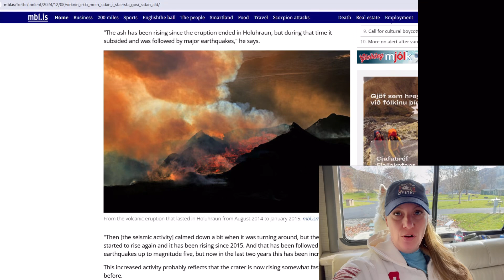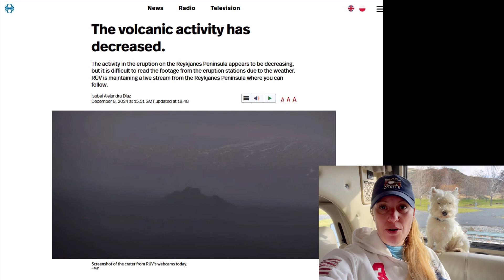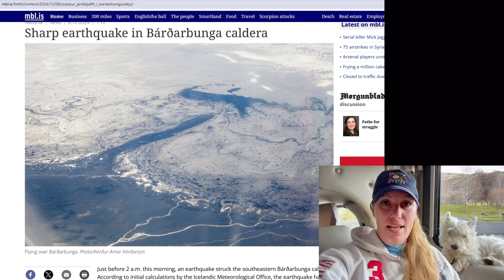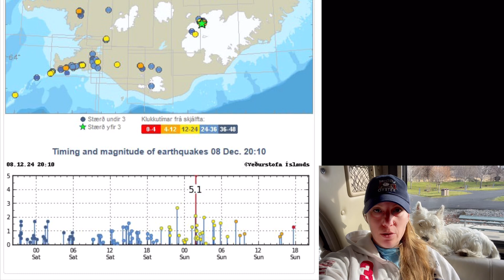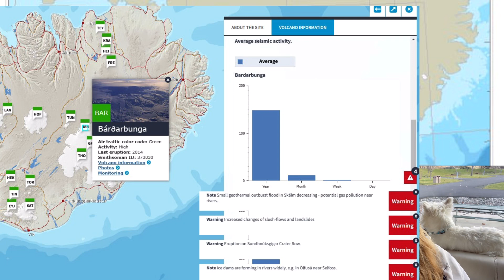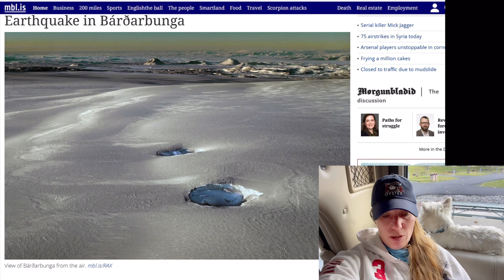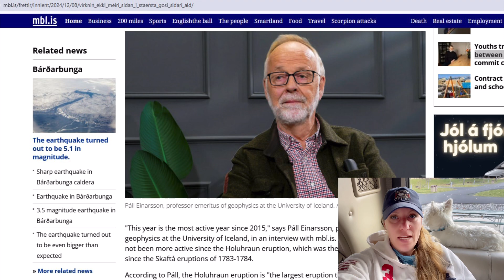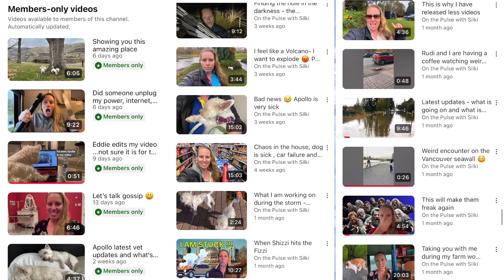One of Iceland's largest Volcanoes is charging - Is Bardarbunga taking over ?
Strongest Earthquake Activity at Bardarbunga since last Eruption ! A lot is going on in Iceland. The volcanoes are rumbling. # Iceland

If you would like to support Apollo's vet bills : 🍵 THANK YOU so much for your support it is much appreciated and helps a lot ! CHECK HERE PLEASE

Video and Pictures credit to RUV.is , articles from MBL.is